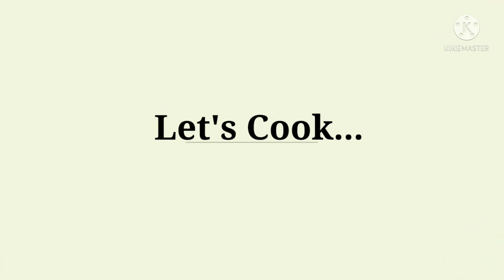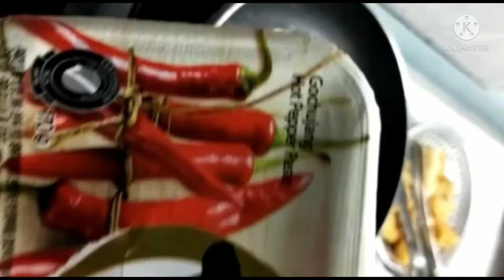Dak-gang-jeong| Sweet & Spicy Korean Chicken| Korean Fried Chicken (Ingredients List Provided)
Dak-gang-jeong| Sweet & Spicy Korean Chicken| Korean Fried Chicken

500g Boneless Chicken

👉Chicken Season:
Black Pepper
Salt

👉Wet Batter:
1 Cup All Purpose Flour
150ml Water

👉Dry Mix:
1 Cup All Purpose Flour
1/2 Cup Corn Flour Starch

Sauce:
1 Tbs Butter
3 Cloves Garlic, minced
1 Tbs Gochujang (Korean Chili Paste)
1 Tbs Chili Sauce
1 Tbs Tomatoes Sauce
2 Tbs Honey/Sugar
Salt (If needed)
1 Tsp Sesame Seeds for garnish
1 Tsp Chicken Stock